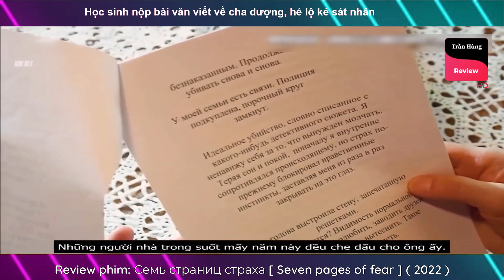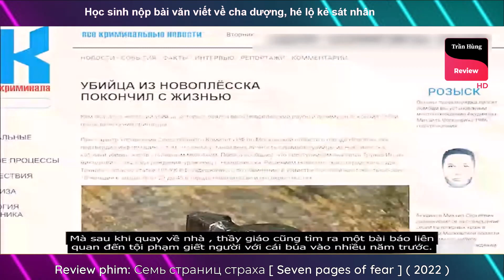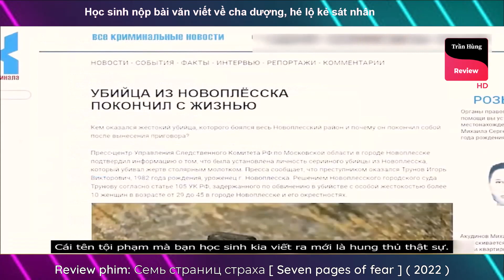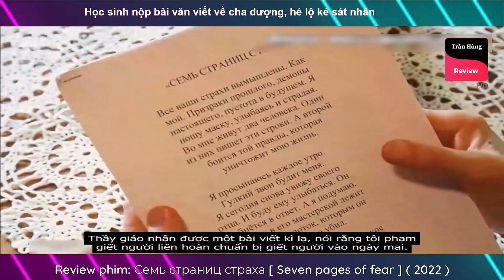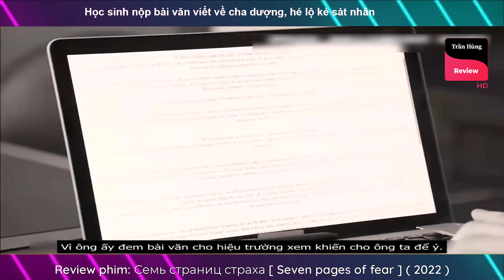Review phim: Семь страниц страха [ Seven pages of fear ] ( 2022 ) | TrầnHùng Review